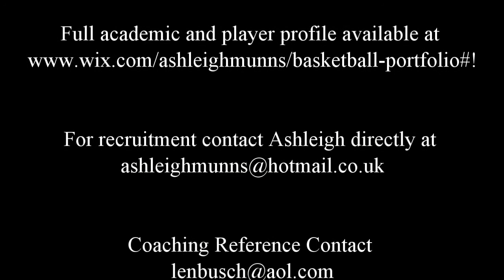Ashleigh Munns Highlights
British Shooting Guard, 5'10''
Graduation Class 2012